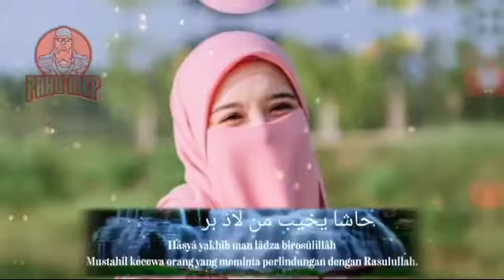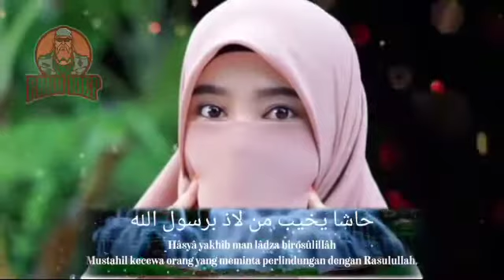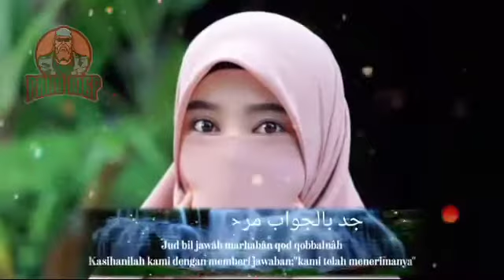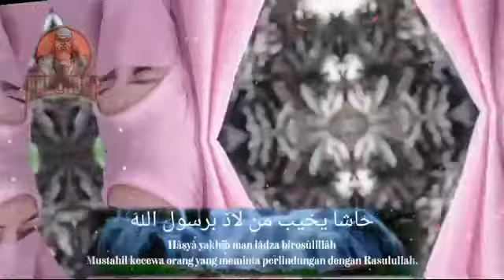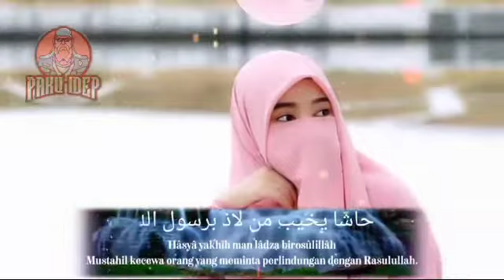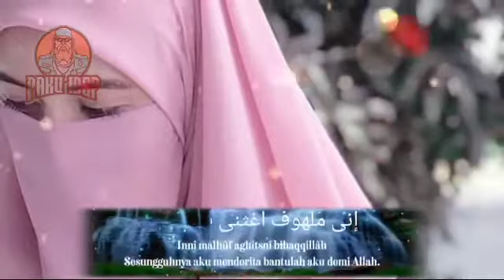Allah Allah Aghisna Lirik1/2 jam nonstop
Dan Nyalakan Loncengnya supaya kamu tidak ketinggalan UPLOAD terbaru dari Channel Ini. Dan Supaya Saya Tambah Semangat Bikin Video 😘

Selamat Mendengarkan 🎧😇😘 Dan Semoga Kalian Terhibur Bosku Jika Tidak Terhibur Tolong pura pura terhibur ya bosku, hehehe (Pakai Headseat Ya Guys Supaya Bassnya Makin Cetar Membahana ☺️😉)

Tag 📝